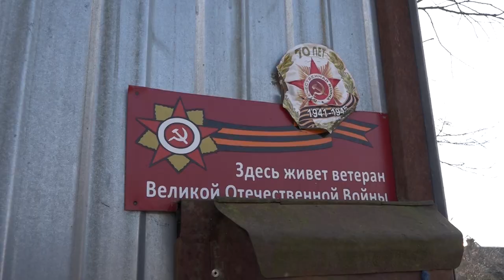Адам Джарим поздравил ветерана А. В. Литвинова с юбилеем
22 марта глава Северского района Адам Джарим поздравил с 95-летним юбилеем ветерана Великой Отечественной войны Александра Васильевича Литвинова. В день рождения глава пожелал фронтовику здоровья и долгих лет жизни.